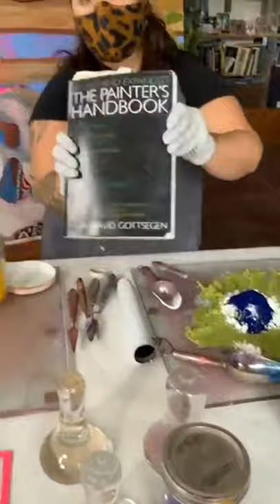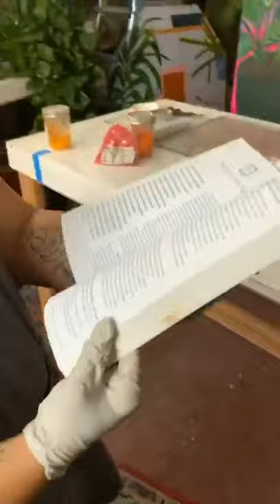The Jaunt #064 - Anna Valdez - Workshop: Mixing Pigments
The Jaunt #064 - Anna Valdez
Dates: April 4 - 9, 2020
Destination: Oakland, California

Originally Anna Valdez was planning to go to Anchorage, Alaska, for her trip with the Jaunt. However, the global COVID-19 pandemic had the state of California and the Bay Area at home with a shelter-in-place order. Instead we hosted a special Lockdown Edition of The Jaunt, and had Anna invite you to her studio through Instagram Live and hosted a series of workshops. This is one of them.